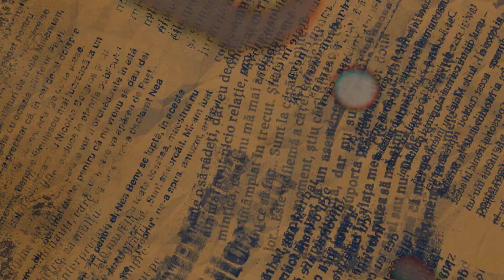The Cutting Room Season 2 Intro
Starting tonight Monday 22nd of August at 8pm AEST Come and join us as we uncover the inner workings of Radio. Then each week join us as we analyse how your media is affecting you and whether or not it is still serving you as a consumer